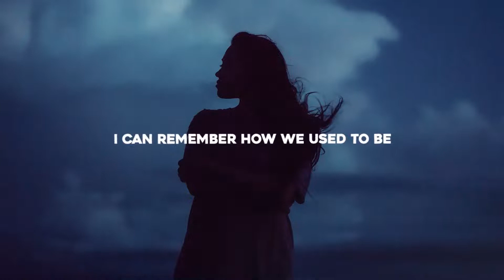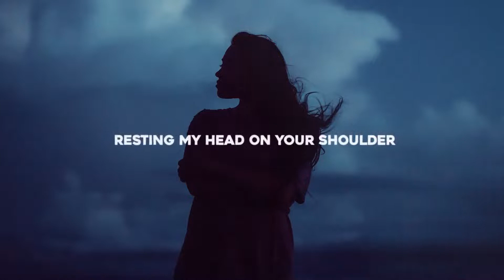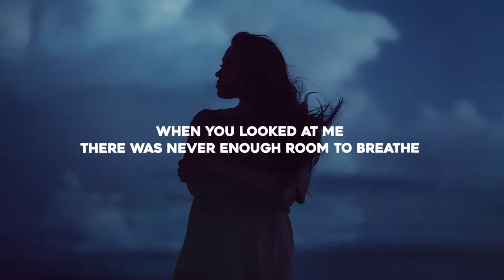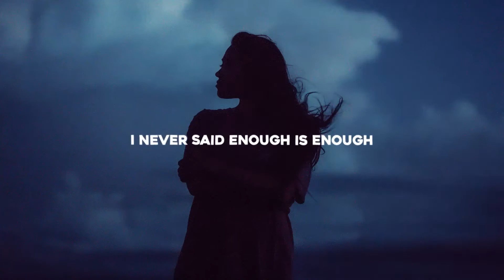Alex Cruz - Baby Girl (Lyrics) ft. Susie Ledge